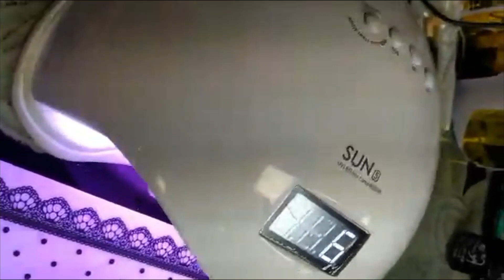Magnet stick led Cateye Lolotagr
🐱 Εφαρμογή Cateye με Magnet lamp stick - Lolota.gr